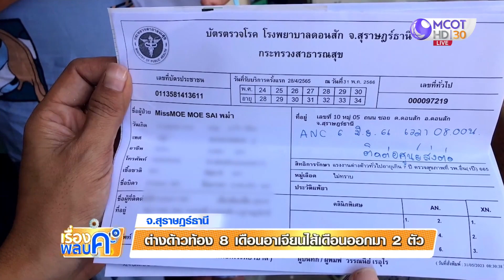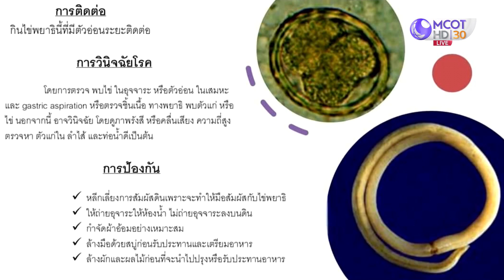สาวท้อง 8 เดือน ปวดท้องคลื่นไส้ อาเจียนออกมาเจอพยาธิไส้เดือน 2 ตัว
ผู้ว่าฯ สุราษฎร์ธานี จับมือนายแพทย์สาธารณสุข แถลงพบหญิงต่างด้าวตั้งครรภ์ 8 เดือน ป่วยโรคพยาธิตัวกลม คาดสาเหตุเกิดจากกินผักสดล้างไม่สะอาด มีไข่พยาธิ